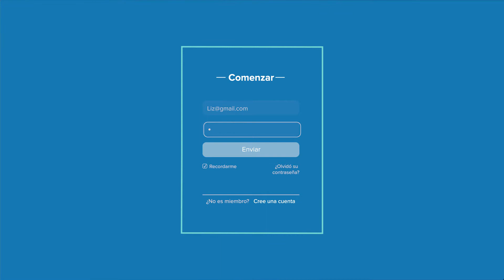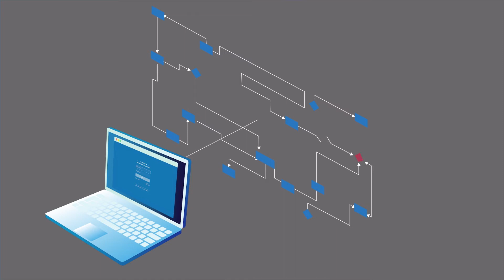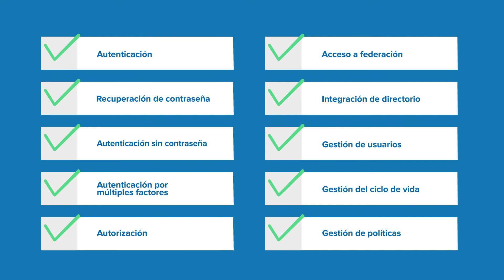Okta CIAM (Español)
La dificultad con los registros, los inicios de sesión y la recuperación de contraseñas hace que casi tres cuartas partes de los clientes se alejen. Al mismo tiempo, vosotros estáis bajo presión para mantener seguros a vuestros usuarios, pero ellos odian la fricción. La verdad es que construir identidad es difícil. Lo que hay detrás de ese pequeño cuadro de inicio de sesión es muy complicado y muy fácil de estropear.

¿Hay alguien con una solución simple a esta situación? Sí, somos Okta. Hemos convertido la identidad en un servicio que simplemente integra. Asumimos la carga de la seguridad de autenticación, para que vosotros no tengáis que hacerlo.